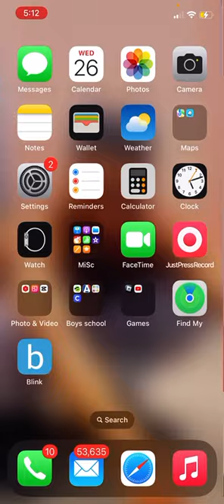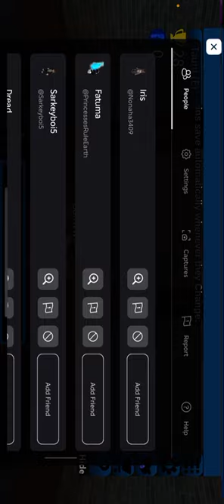Part 1￼ of flood escape/Roblox/part 2 coming tomorrow ￼